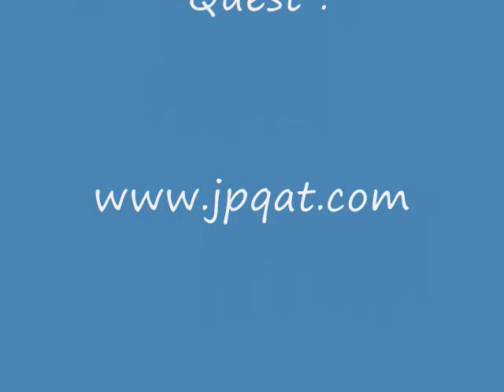Orioles- Birding in the Front Yard.wmv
Birding in the front yard. Baby Baltimore Orioles  emerge from the nest and disappear in a couple of days...